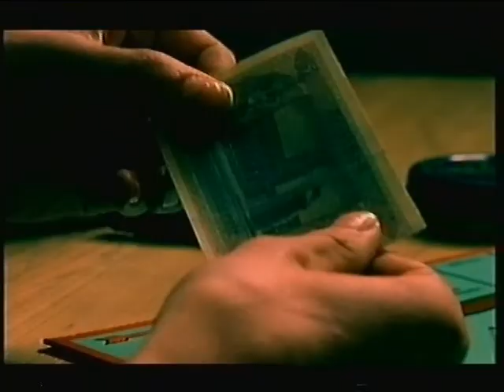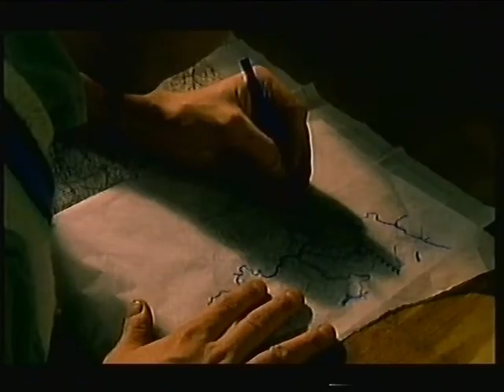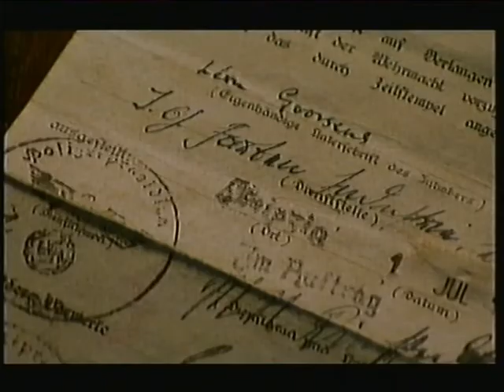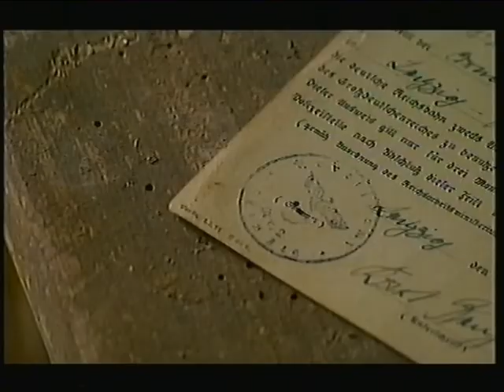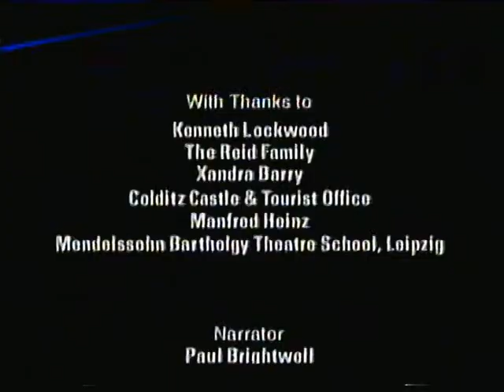Escape From Colditz: The Best of British (VHS)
In the penultimate episode of this UK Channel 4 documentary series from 2000,  ex-prisoners and guards of the German prison, Colditz Castle, discuss the various ruses the British Army inmates concocted to foil their Nazi guards, during World War II. The show also includes recreations of certain escape attempts, such as when one POW disguised himself as a German officer.